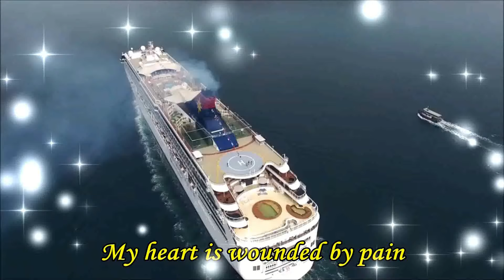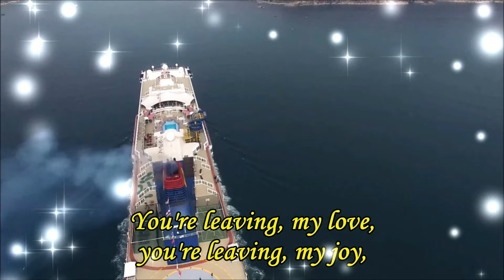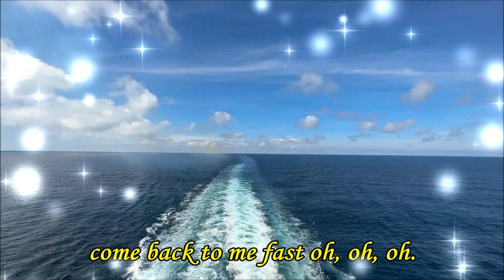Τα λιμάνια (Το πλοίο θα σαλπάρει) - Παναγιώτης Χαρλαβάνης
Τα λιμάνια (Το πλοίο θα σαλπάρει)
Στίχοι & Μουσική   Βασίλης Τσιτσάνης
Πρώτη εκτέλεση   Πόλυ Πάνου
Μουσική Διασκευή - Μπουζούκια Απόστολος Πλανόπουλος
Επεξεργασία ήχου & βίντεο  Παναγιώτης Χαρλαβάνης

Το πλοίο θα σαλπάρει για λιμάνια ξένα,
για λιμάνια ξένα.
Μαζί του θα σε πάρει αγάπη μου και σένα,
μακριά από μένα.

Την καρδιά μου ο πόνος την πληγώνει
και στο κλάμα βραδιάζει και νυχτώνει.

Φεύγεις αγάπη μου, φεύγεις χαρά μου,
πάρ' τις ελπίδες μου τα όνειρά μου,
γρήγορα νά 'ρθεις πάλι κοντά μου ω ω ω ω.
για λιμάνια ξένα.

για λιμάνια ξένα.
μακριά από μένα.

Κάθε ώρα για μένα θα 'ναι χρόνος,
θα με τρώει τησ ξενιτιάς ο πόνος.

για λιμάνια ξένα.